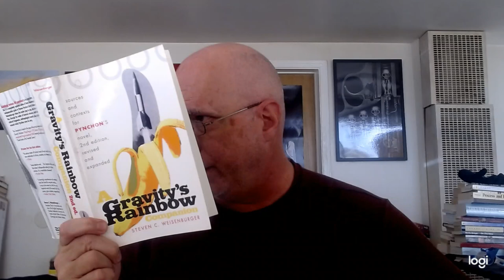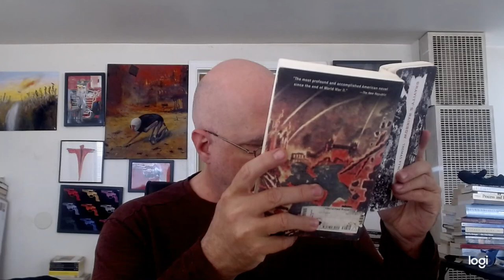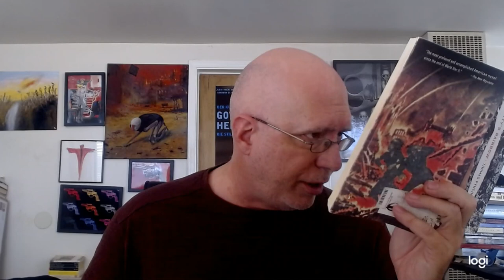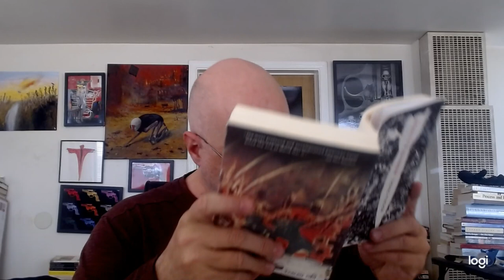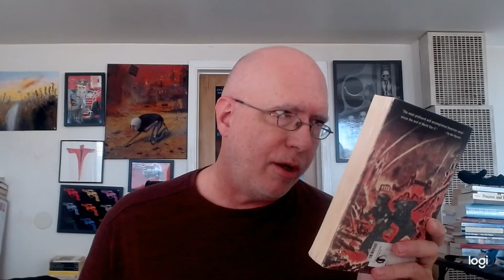Thomas Pynchon's Gravity's Rainbow Part 6 by John David Ebert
John David Ebert's YouTube Channel